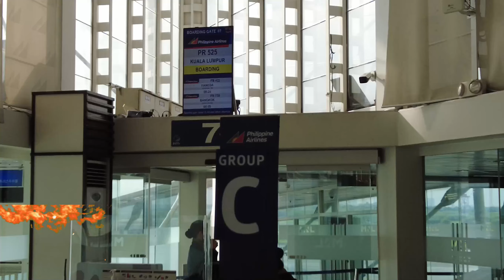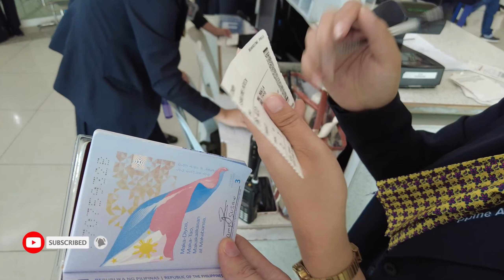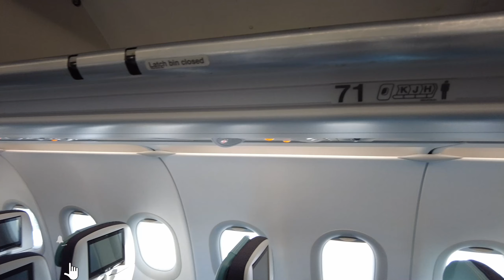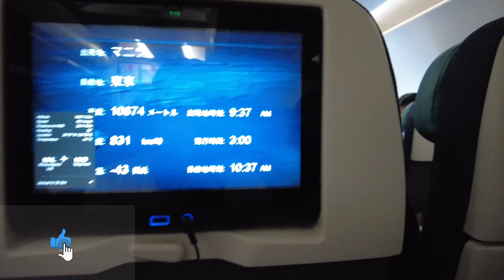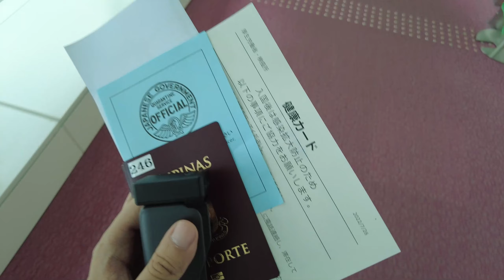Travel Vlog, Travelling to Japan, airport experience 2022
taking some clips from quarantine in the philippines until quarantine facility in japan and some airport scenes,
djiosmopocket2 shot